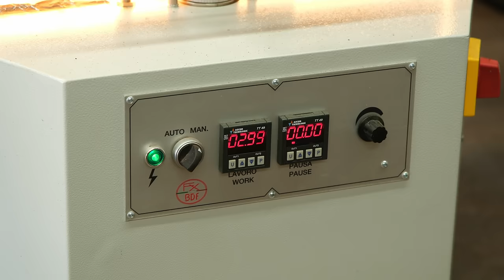World's most DURABLE... boot? Sneaker? Sneaker-Boot?? | How It's Made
It's our 60th anniversary! To celebrate this incredible milestone, we will be showcasing the creativity of the Nicks employees. Many of the bootmakers and members of the sales team have crafted some unique boot configurations. Every month we will be releasing one for purchase, adding it to Nicks history.

The MH64 was designed by Micah Hughes. This "sneaker" boot is a modified version of the Aldert and features a 4" height, a cut top, gun metal eyes & the brand new EXCLUSIVE Nicks Wedge Sole.

We are USA-owned and operated, valuing the livelihoods of our workers as well as the quality of our boots. If you're looking for the toughest work boots on the market, you've finally come to the right place.